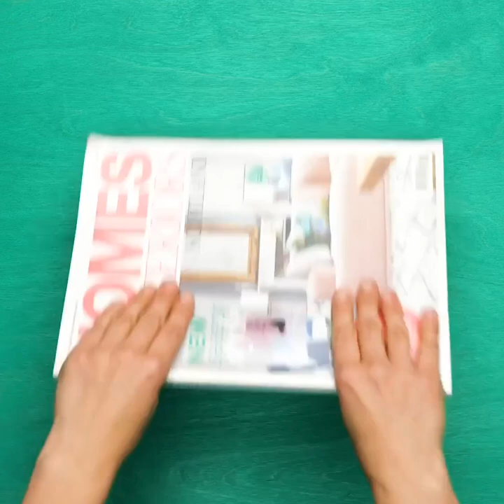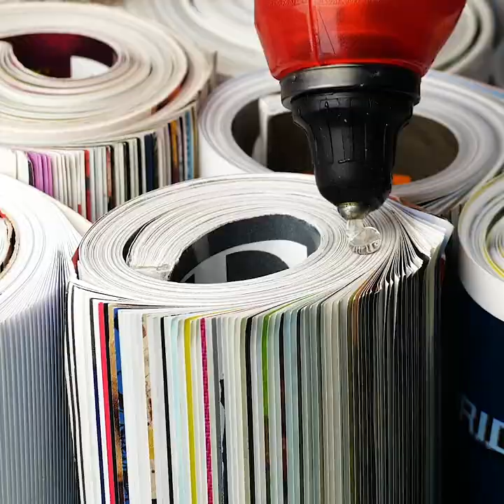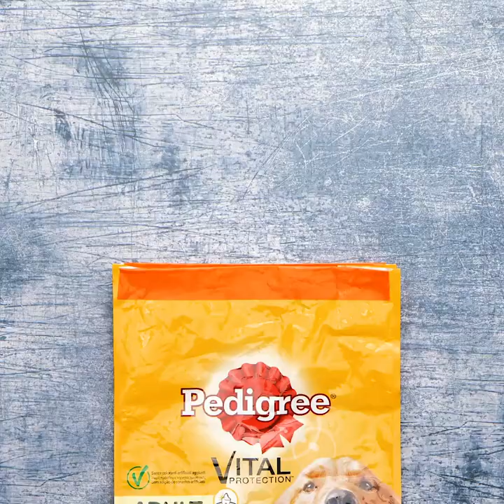Easy Ways to Recycle Everything! DIY Eco-Friendly Crafts For Home And Garden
TIMESTAMPS:
00:01 How to reuse old baggage
02:17 DIY table from old newspapers
04:52 DIY amazing lampshade
07:35 How to reuse old clothespins
10:22 DIY stylish bag